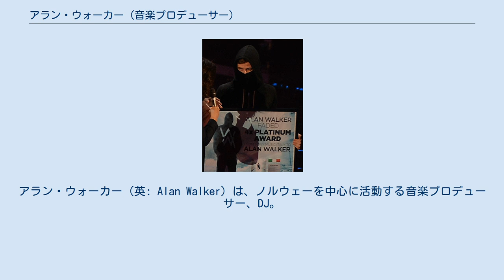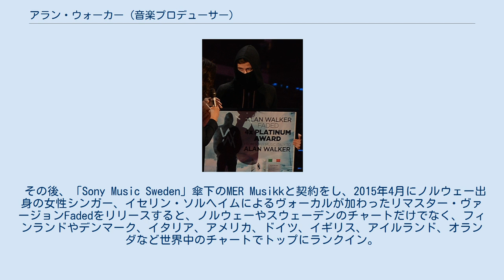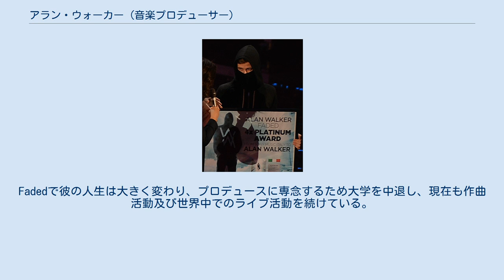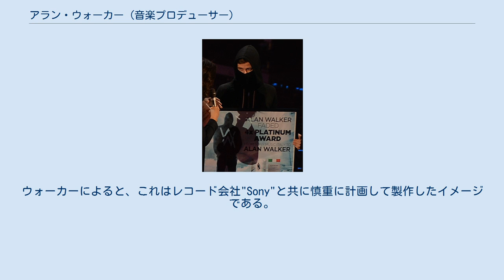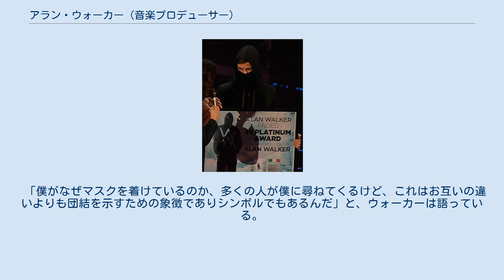アラン・ウォーカー (音楽プロデューサー)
アラン・ウォーカー（英: Alan Walker）は、ノルウェーを中心に活動する音楽プロデューサー、DJ。
 イングランド中東部のノーサンプトンで、ノルウェー人の母親とイギリス人の父親の間に生まれ、2歳のときにノルウェー西部のベルゲンに家族で引っ越し、現在まで過ごしている。
 デジタル時代に生まれた彼は早い時期からコンピュータに関心を示し、後にプログラミングやグラフィック・デザインに興味を持ち始める。
 2012年、ゲーム仲間であるオンライン上の友達などの力も借りて初めて自分のパソコンで作曲するとヒットし、イギリスのレコード・レーベルNoCopyrightSoundsを通してYouTubeにリリースしたFadeは、瞬く間に世界中で大ヒットし、2020年5月27日時点で4億回以上再生されている。
 その後も音楽活動を続け、2015年にはSpectreやForceをYouTubeにリリースし、どちらもヒット。
 その後、「Sony Music Sweden」傘下のMER Musikkと契約をし、2015年4月にノルウェー出身の女性シンガー、イセリン・ソルヘイムによるヴォーカルが加わったリマスター・ヴァージョンFadedをリリースすると、ノルウェーやスウェーデンのチャートだけでなく、フィンランドやデンマーク、イタリア、アメリカ、ドイツ、イギリス、アイルランド、オランダなど世界中のチャートでトップにランクイン。
世界最大の楽曲数を提供している音楽配信共有サービスSpotifyでは“Top 50 Global（世界のトップ50曲）”のトップ10入りも果たした。
また、2018年3月6日時点でストリーミング再生が18億回を、YouTubeにリリースしたMVの再生数が2020年5月3日時点で27億回を超えており、日本においても嵐の櫻井翔主演で2018年5月4日公開の映画『ラプラスの魔女』の主題歌に起用されている。
Fadedで彼の人生は大きく変わり、プロデュースに専念するため大学を中退し、現在も作曲活動及び世界中でのライブ活動を続けている。
 彼はInstagramなどのSNSでは、常に自分のロゴが入ったパーカーで頭まですっぽり覆った写真を多く投稿している。
曲を作り始めた2012年から自分の曲をインターネットにアップロードしてきたが、自分の外見などではなく曲だけを聴いて評価して欲しいという理由で、一度も有名になろうと思ったことはない。
 「Happy（ハッピー）」という名の愛犬を飼っている。
 アラン・ウォーカーのロゴ 彼はもともと「DJ Walkzz」と呼ばれており、複数のプロデュース集団の一員だったが、その後「Walkzz」になった。
現在のロゴは、ウォーカーの本名の頭文字「A」と「W」からなっており、2013年に彼自身がデザインしたものである。
彼のイメージを出すために、ブラック・ブロックのコンセプトに似たパーカーとフェイスマスクを使用している。
 ウォーカーは「最初は、アラン・ウォーカーをアーティストとしてどのように宣伝できるかといったアイデアを考えていたが、その後、誰でもできるようなシンボルを作り、パーカーとフェイスマスクを持っているのであれば誰であってもすぐに『ウォーカー』になることができ、僕たちはすべて平等だ」とKKBoxのインタビューで、自分のコンセプトについて説明した。
NRKのインタビューで、なぜマスクを使用したのか聞かれた時、彼は「彼らが僕に与えてくれたイメージを維持すること。基本的に、僕は匿名性に焦点を当てているから、誰でもアラン・ウォーカーに加わることができ、マスクは誰でも似合うことを示している。」と答えている。
 彼の経営者が手渡した最初のプロモーション写真では、ウォーカーの顔はほとんど見えなかった。
彼のシングル"Alone"のミュージックビデオでも、彼はすべて黒い影の人物として登場した。
ウォーカーによると、これはレコード会社"Sony"と共に慎重に計画して製作したイメージである。
ウォーカーは「彼らとの会合で、自分のプロフィールをどのように構築できるか話し合った」とVGに語っており、「彼らは僕の興味について尋ね、僕はPC、コンピュータゲーム、そしてアノニマスやハッカー文化のようなものに、パーカーが役割を果たすと答えた」とも語って...